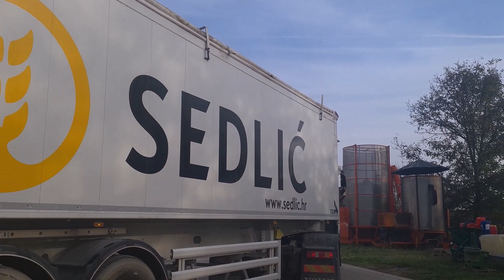Sedlić grupa Utovar kukuruza na OPG Mavrin 2022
JCB Agro. utovar kukuruza na kamion. kukuruz u zrnu.